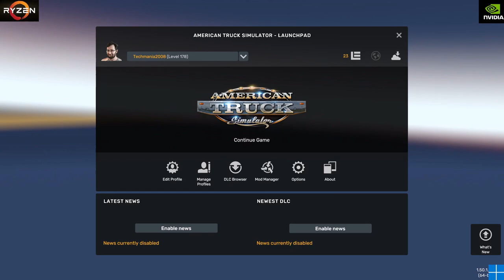(Walmart) Dry milk 41,471LB ATS 1.50 Oxnard-Modesto. @englishbob4101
Welcome to AD'S Trucking simulation world ,
 hey guys Enjoy todays Episode .  you have to love that Volvo truck.
American Truck Simulator is a truck simulator game developed and published by SCS Software. It was announced as being in development in September 2013 and unveiled at the E3 2015. It was released on 2 February 2016 for Microsoft Windows, Linux, and macOS. The game is the parallel sequel to Euro Truck Simulator 2, the spiritual successor of 18 Wheels of Steel, and the fifth installment in the Truck Simulator series. Set in a condensed depiction of the United States, the player can drive one of a choice of American-style conventional trucks, visiting various locations across the U.S., picking up a variety of cargo, and delivering them to their destinations.
Since its release, the game has sold over 2 million copies on Steam.